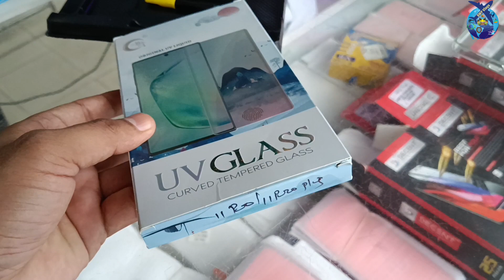Curved Tempered Glass Kaise lagaye | Realme 11 Pro Plus UV Tempered Glass